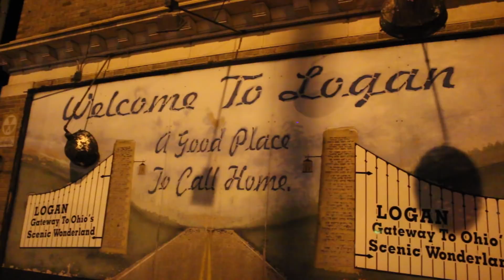FAREWELL CLASS OF 2018